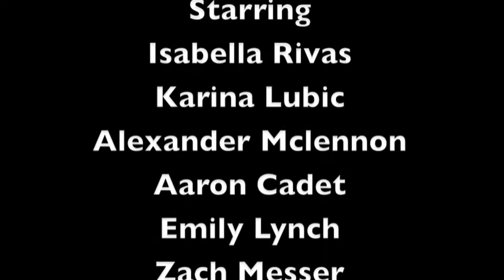Period C | Silent Movie